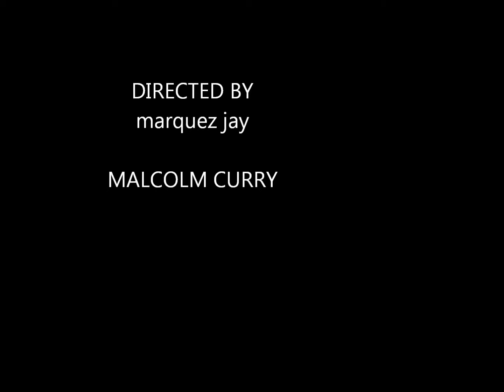HALO SHORT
this is a new HALO MOVIE we ever did jfoi;ivia